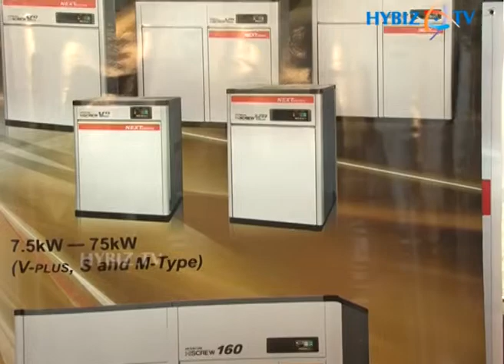Siva Prasad at Engineering Expo 2013 Commenced in HITEX